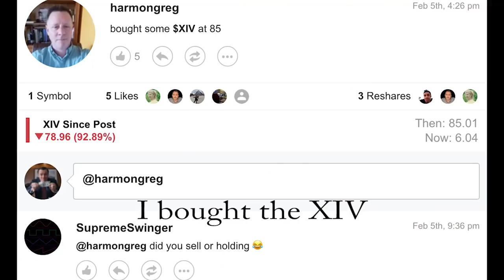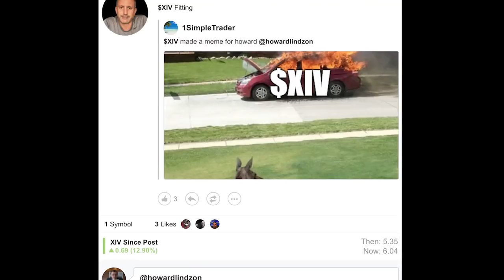XIV Falling (Stock Series)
When ride or die goes bad. A song for all that lost money with the XIV